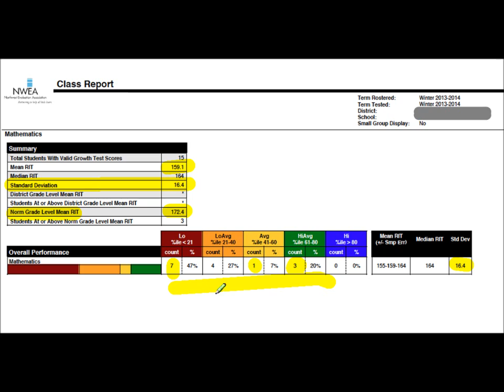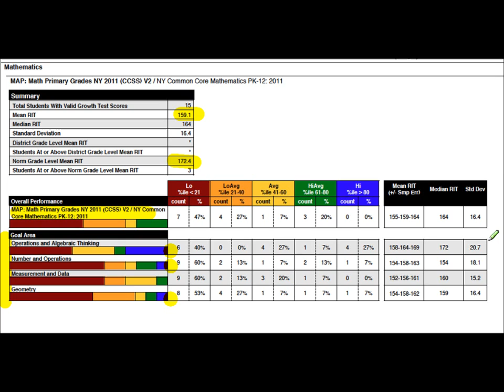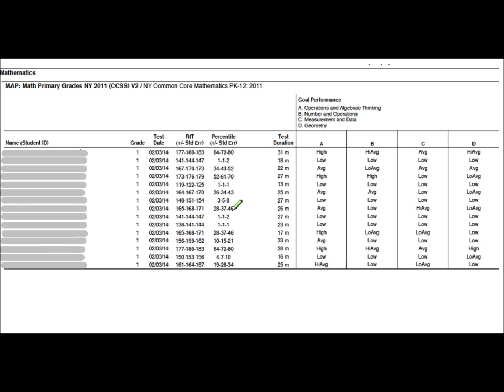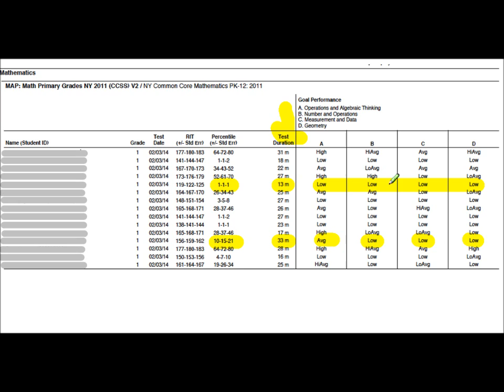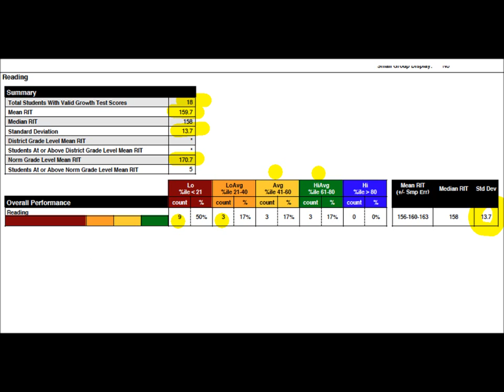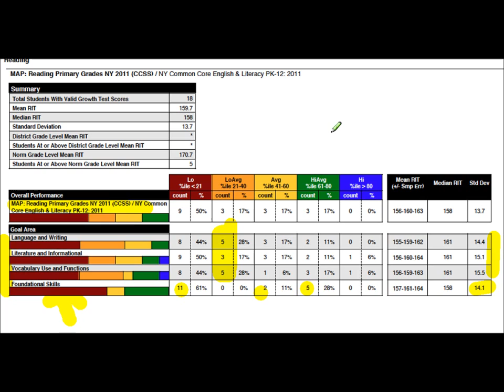DDD NWEA Class Report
This is a walk through of how to read the class report of the NWEA test results.